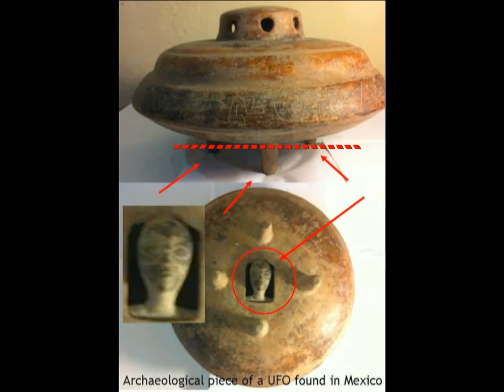Piu' di 1000 iscritti - Grazie A tutti da me e da S.I.P.A.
Piu' di 1000 iscritti  - Grazie A tutti da me e da S.I.P.A. Studi Intereferenze Presenze Aliene